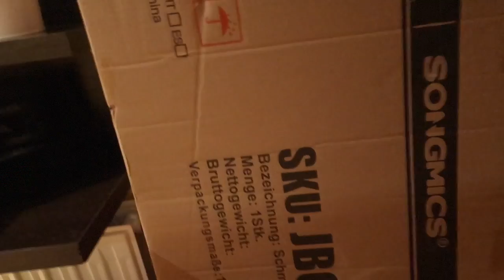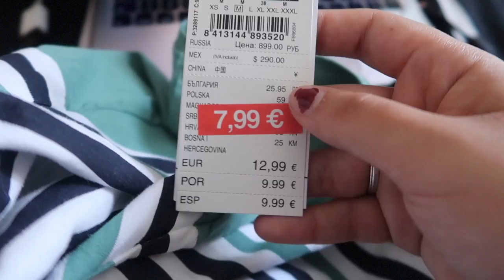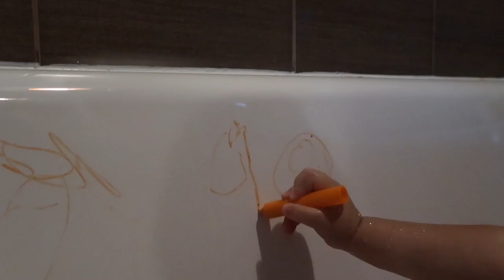EL PEOR DÍA DE PISCINA ⚡️ + HAUL BIKINIS Y COSAS DE PISCINA | Vlogs diarios